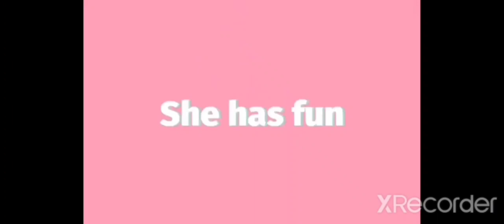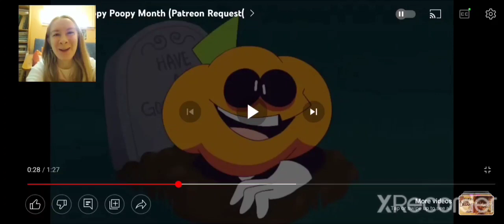F*GG*T A*S RAT! (YTP) Spoopy Poopy Month REACTION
A kid's mom gets mad at him for being friends with a rat and tells him to go hang out with the K*K instead. He walks around with his jack-o-lantern buddy and they meet a guy who wants to kidnap them (but he gets chased away by the cops), one who wants them to watch cp, and one who just wants to enjoy a good w*nk, as well as an older kid who's really mad at them for some reason. Meanwhile, his mom f*cks the exterminator.